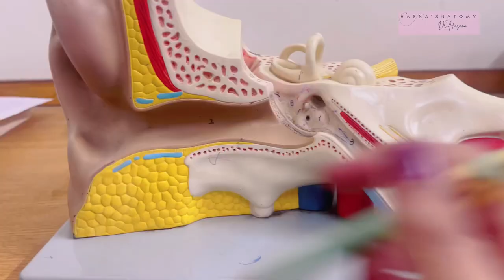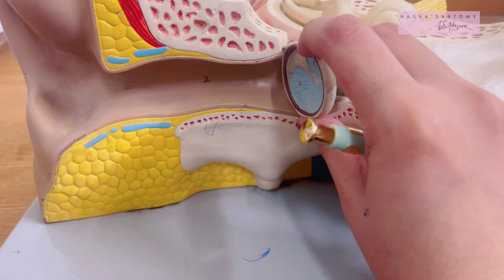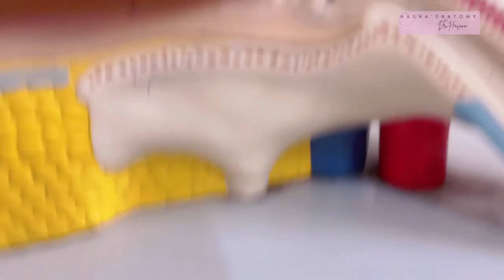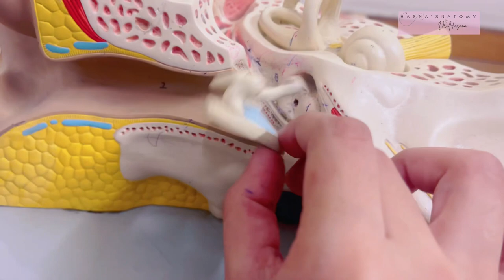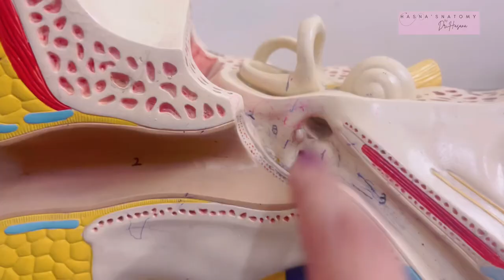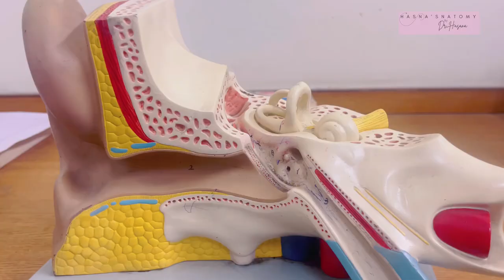Ear Model Ospe | Anatomy of middle ear tympanic membrane inner ear external ear